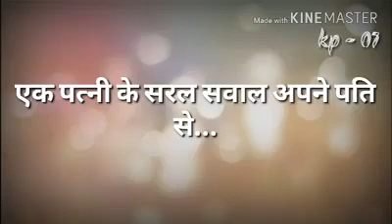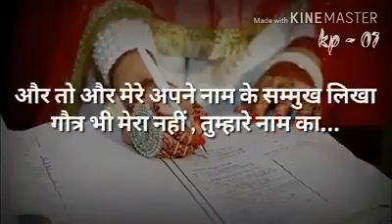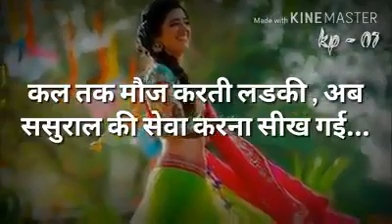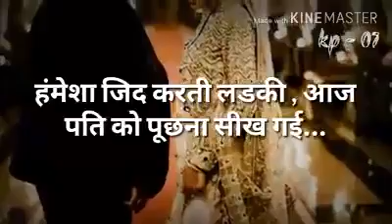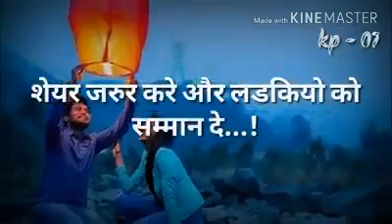Whatsapp knowledge video top 10 no 1 video shadi hone ke baad patni ke kaam